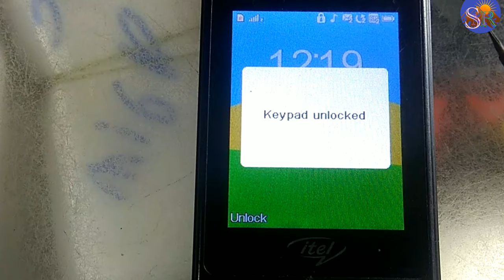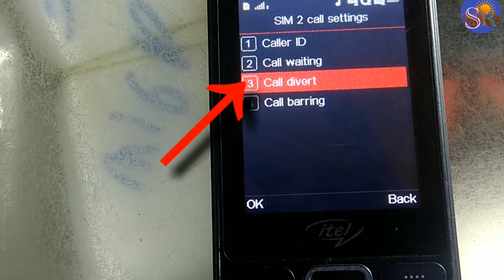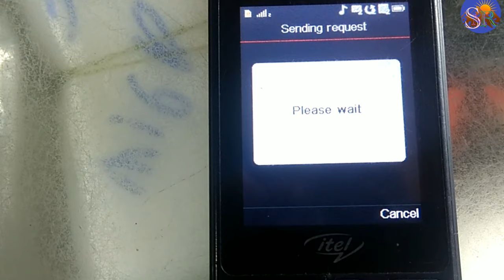Itel it5231 call divert deactivate Kase Kare कॉल डाइवर्ट का मतलब आपका कॉल किसी ओर के पास जा रहा है